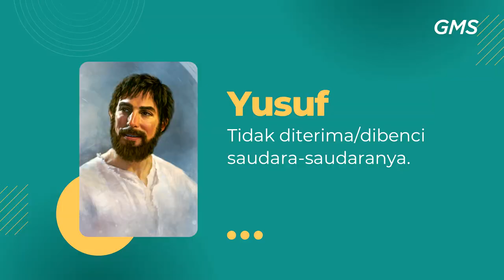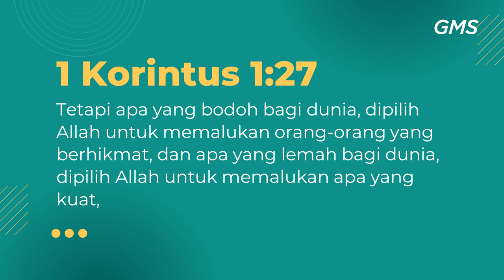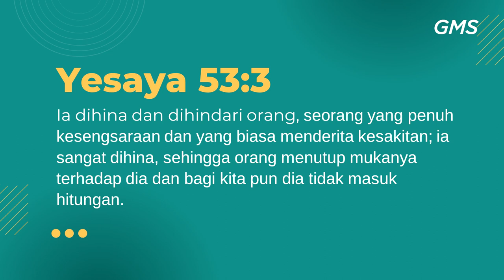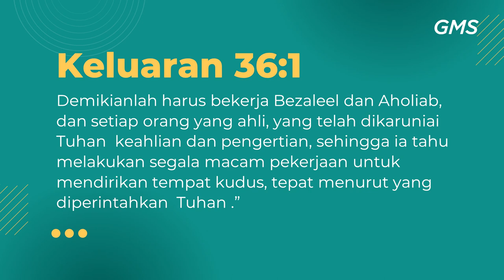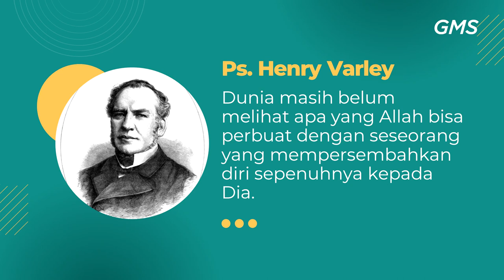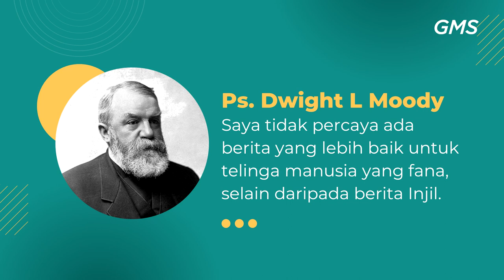GMS MAGELANG - UNQUALIFIED - PDP DAVID FERRYANTO